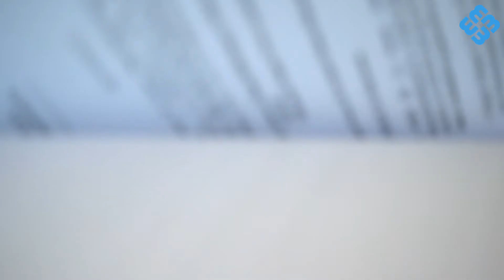Közparkok lezárása, közterületek fertőtlenítése